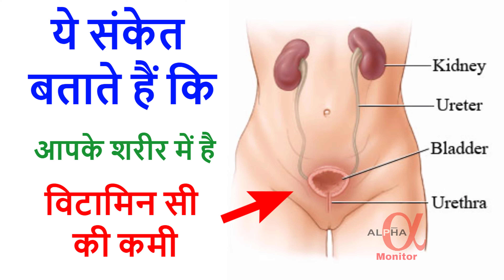विटामिन C की कमी से क्या होता है ? | विटामिन C की कमी के लक्षण | विटामिन C की कमी का इलाज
अलग-अलग विटामिन्स शरीर के अलग-अलग भागों के लिए महत्वपूर्ण होते हैं। उन्हें हेल्दी बनाए रखते हैं। ठीक उसी तरह से शरीर के लिए विटामिन सी भी बेहद आवश्यक पोषक तत्‍व है। यह रोग प्रतिरोधक क्षमता को बढ़ाता है। शरीर की क्रियाओं के लिए भी जरूरी है। विटामिन सी एक शक्तिशाली एंटी-ऑक्सीडेंट है जो शरीर के सर्कुलेटरी तंत्र के क्रिया के लिए जरूरी होता है। यह कोशिकाओं का निर्माण भी करता है। विटामिन सी त्वचा को हेल्दी बनाए रखने के लिए भी बेहद आवश्यक होता है। विटामिन सी की कमी है से आपके शरीर में ये संकेत या बदलाव नजर आ सकते हैं

विटामिन सी के नुकसान,
विटामिन सी की गोली के फायदे,
विटामिन सी की गोली के नुकसान,
विटामिन सी की कमी के लक्षण,
विटामिन बी की कमी से होने वाले रोग,
विटामिन चार्ट इन हिंदी,
विटामिन डी की कमी से होने वाले रोग,
विटामिन ए की कमी से क्या होता है,

Notice - Nobody is allowed to use my clips , thumbnails , artworks, our trademark name (Alpha Monitor). If we find my copyrighted stuff on your channel we have 100% rights to take actions...